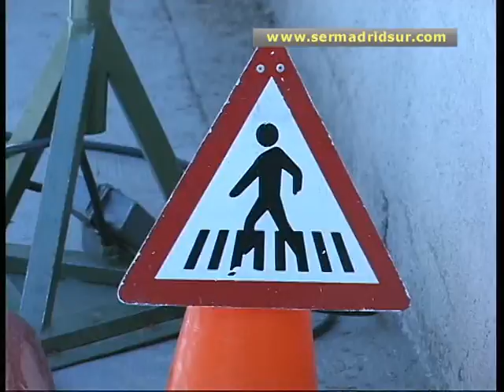Fuenlabrada se sumerge en la Semana de la Seguridad Vial con actividades para todas las edades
Fuenlabrada se prepara para celebrar su ya tradicional Semana de la Seguridad Vial, una iniciativa destinada tanto a conductores como a peatones de todas las edades. Para ello, el Ayuntamiento y la Policía Local han organizado charlas a padres en escuelas infantiles para concienciar sobre el uso del cinturón, obras de teatro para jóvenes, talleres sobre el uso del caso para adolescentes charlas dirigidas a la tercera edad.